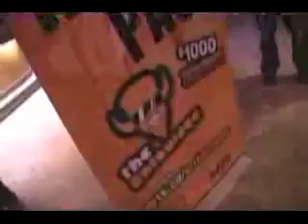FEEL THA HEAT BRANDON NYX 2007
NEXOPIA:FEELTHAHEAT2
FTHENTERTAINMENT.COM